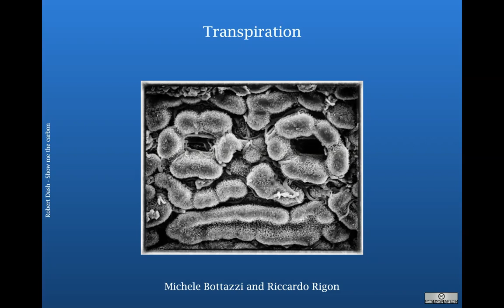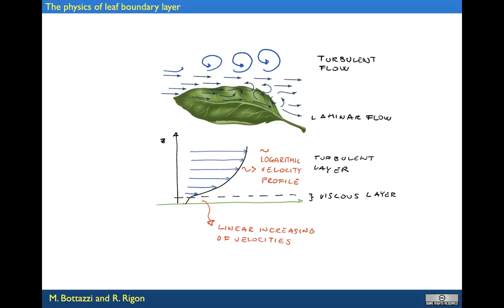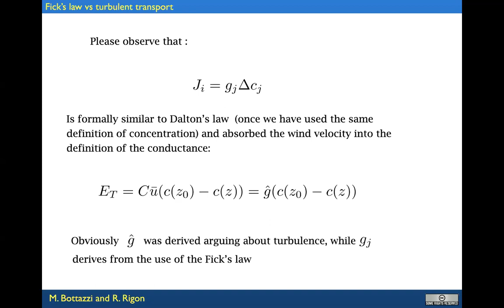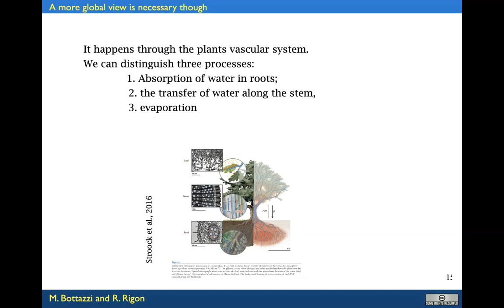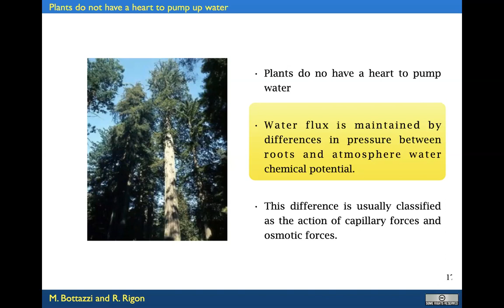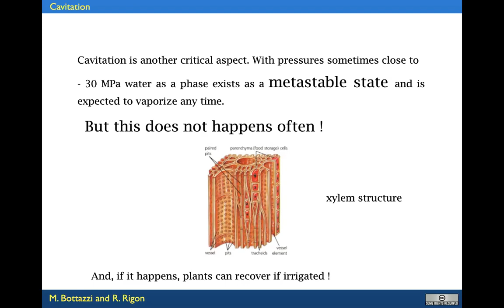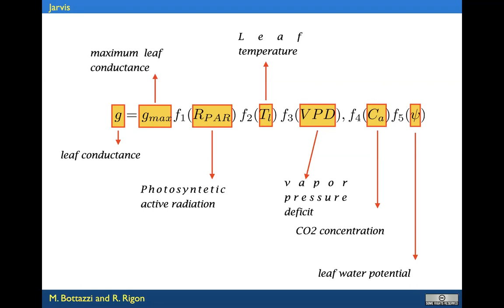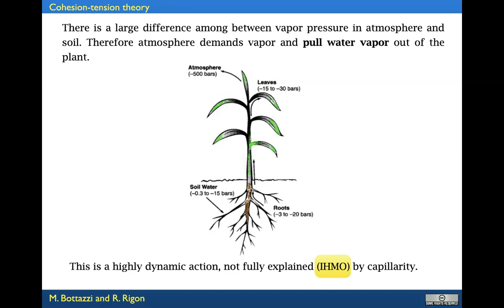Transpiration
Discuto dell'evaporazione dalle piante, alla luce dei risultati precedentemente delineati.